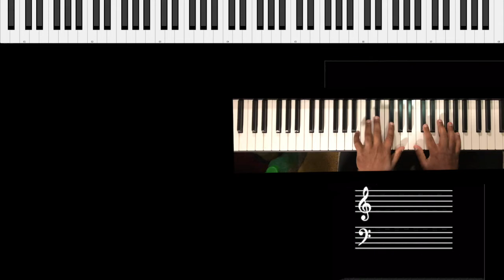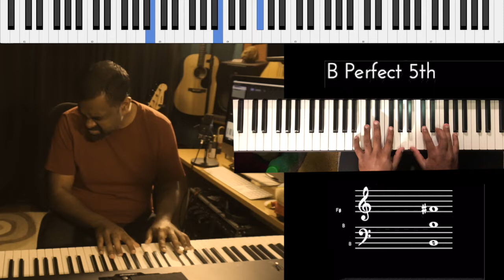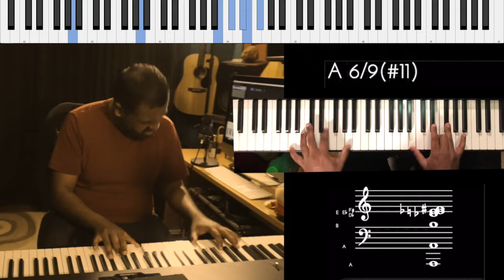Riff #1924 - Jason Zac